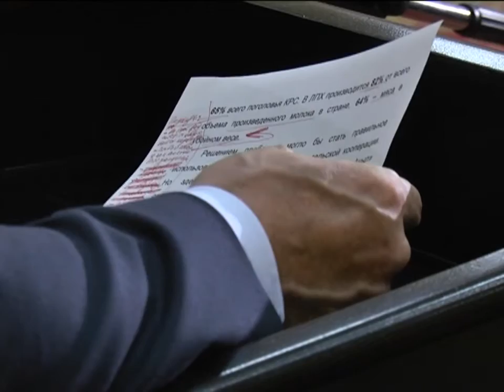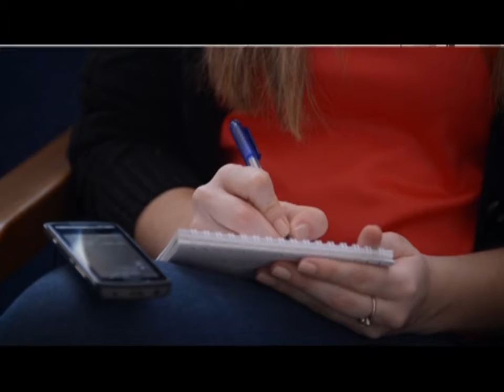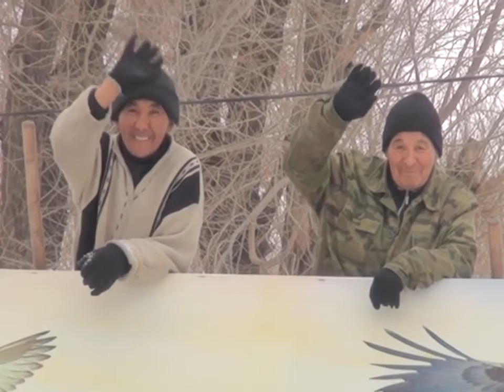08/02/2016 - Новости канала Первый Карагандинский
Оставляйте комментарии, оценивайте сюжеты, нам важно Ваше
мнение.